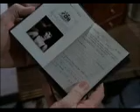Hart to Hart : " Getting aweigh with murder "(c)